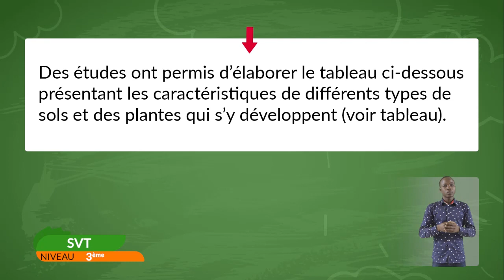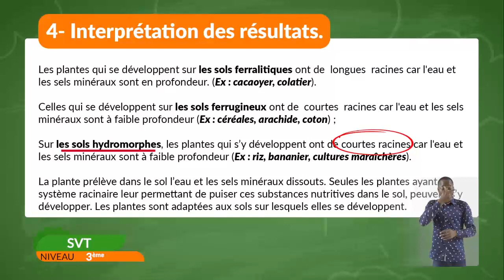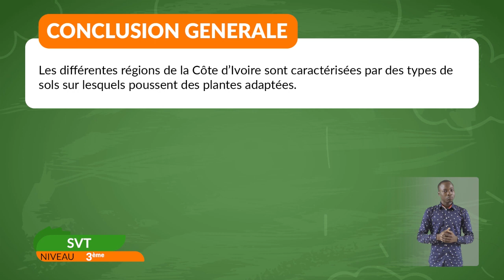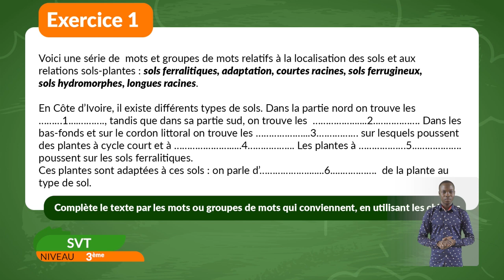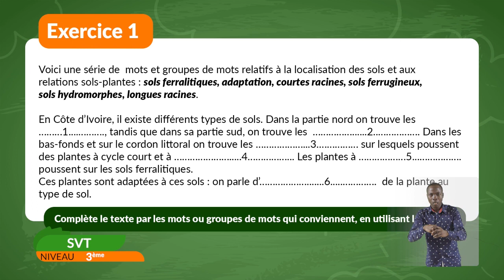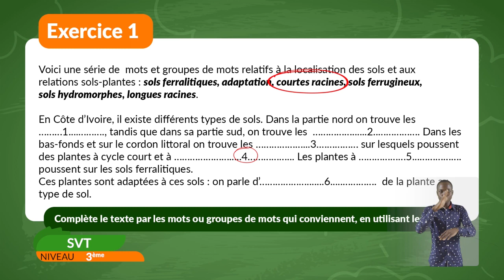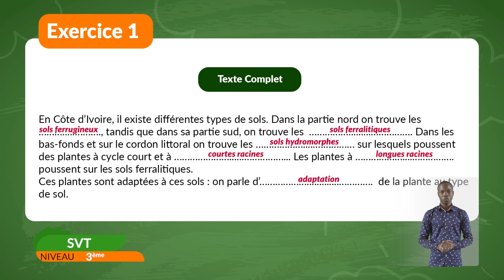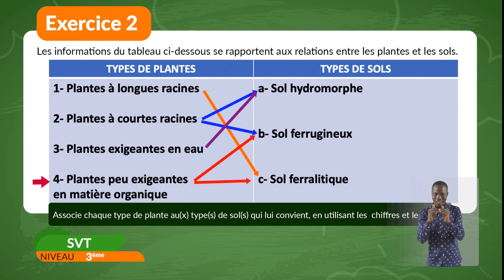3ème-SVT-Leçon 2 /2ème partie : Les relations sols-plantes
3ème-SVT-Leçon 2 /2ème partie : Les relations sols-plantes